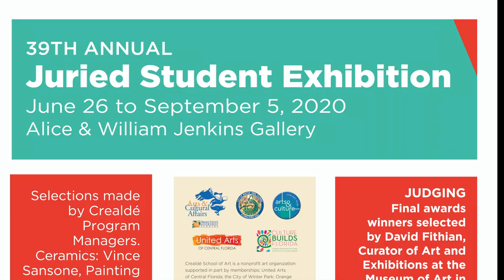39th Annual Juried Student Exhibition Tour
One of the most anticipated exhibitions of the year, the annual Juried Student Exhibition offers the opportunity for our adult students to showcase their mastery in a variety of artistic disciplines. This exhibition features some of the year’s best new works from our students in Painting & Drawing, Digital & Film Photography, Sculpture and Ceramics.

Selections made by Crealdé Program Managers.
Ceramics: Vince Sansone
Painting & Drawing: Patricia Byron
Sculpture: David Lee Cumbie
Photography: Peter Schreyer

Final awards winners selected by David Fithian, Curator of Art and Exhibitions at the Museum of Art in DeLand, Florida.

Filmed & Edited By: Talisee Carpenter